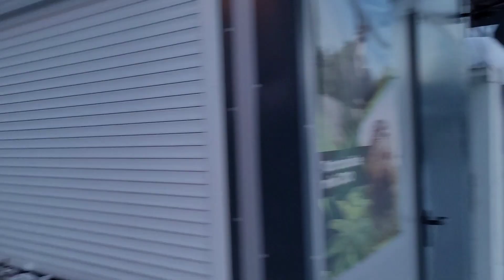Gubałówka zachwyca widokami / Kraina Światła Zakopane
Zakopane Gubałówka